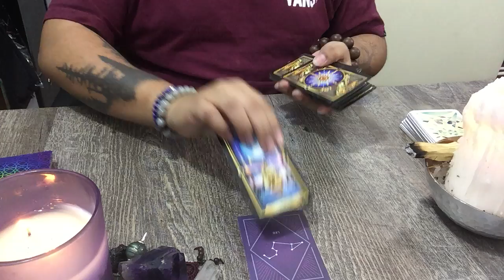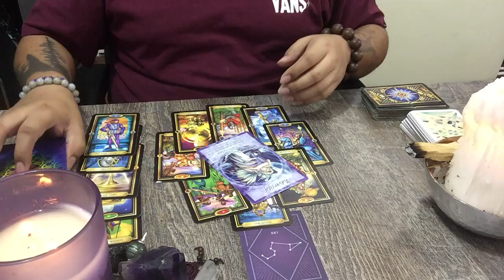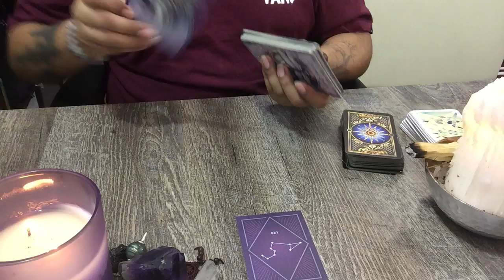🌟MIDWEEK HOROSCOPE🌟LEO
Hello my wonderful Owl's!🦉 In this MIDWEEK HOROSCOPES Reading we will be getting messages we need for today till the 21. What messages do you need to hear? and don't worry If it does not resonate with you, maybe on the next reading.

Make sure to leave a comment below on what Pick A Card Video you would like to see next and if your new to the channel make sure to subscribe if you like what you see or hear.

3 DIFFERENT DECKS USED IN THIS VIDEO...